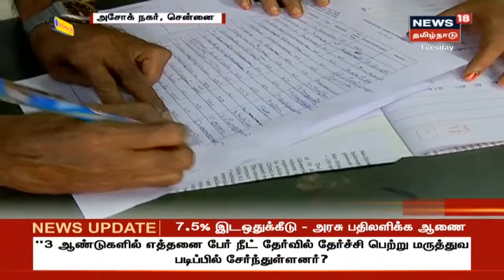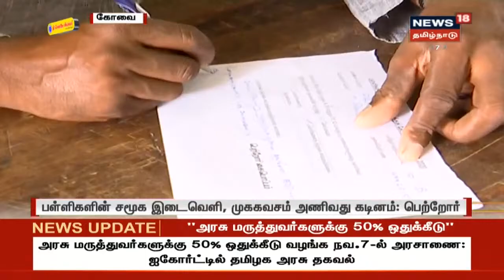எஸ்.ஏ.சந்திரசேகர் தொடங்கிய கட்சியில் இணையக் கூடாது - நடிகர் விஜய் | Actor Vijay | Tamil News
ரசிகர்களுக்கு நடிகர் விஜய் உத்தரவு | எஸ்.ஏ.சந்திரசேகர் தொடங்கிய கட்சியில் இணையக் கூடாது - நடிகர் விஜய் | அரசியல் கட்சிக்கும் தனக்கும் எந்தத் தொடர்பும் இல்லை - நடிகர் விஜய் | Actor Vijay | Tamil News